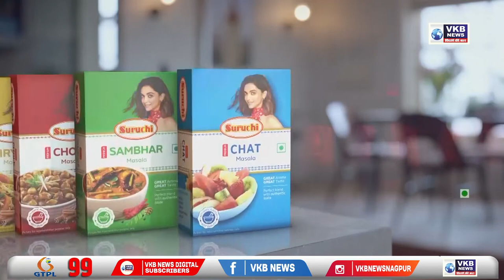नागपुर में स्वाइन फ्लू के मामले 200 के पार